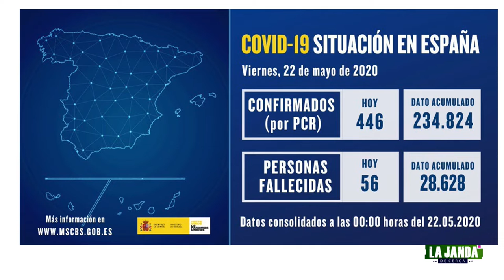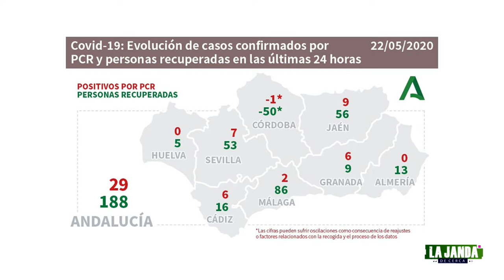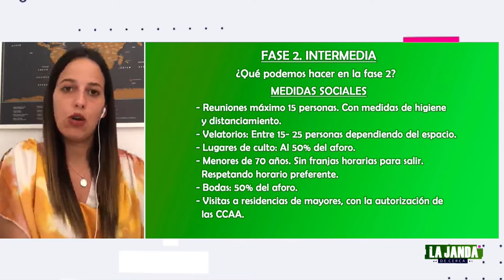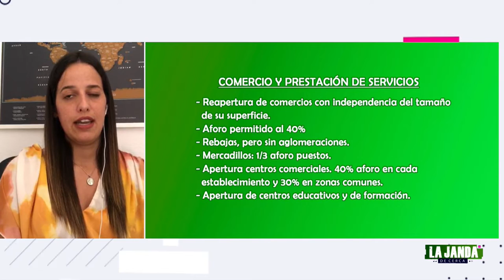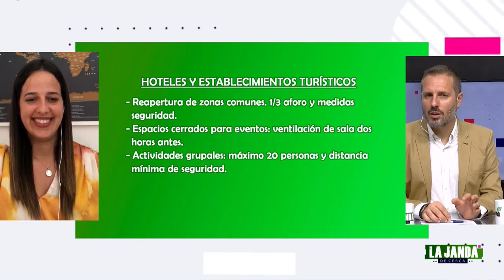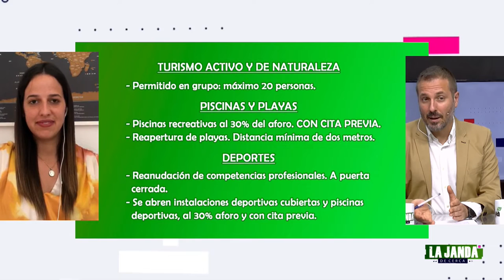LA JANDA DE CERCA PROGRAMA 160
Medio ambiente, concurso de patios o cómo enfrentar la fase 2, son algunos de los temas de esta edición de viernes en la que conocemos que Cádiz es una de las provincias en pasar de fase en esta desescalada. Vuelve a ver aquí el programa 160 de 'La Janda de Cerca'